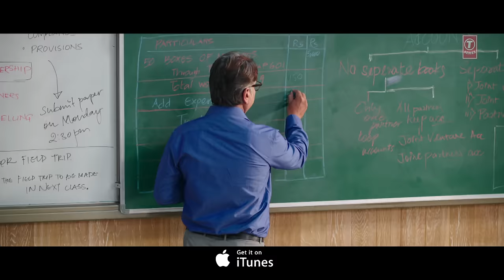JEELEY YEH LAMHE Video Song | DAYS OF TAFREE | ANUPAM AMOD & AMIT MISHRA | T-Series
Presenting  Video Song "Jeeley yeh Lamhe "from the Upcoming Bollywood Movie "Days of Tafree". The Movie revolves around the lives of seven friends, showcasing their journey of growing up, highs and lows of their relationships, love and compassion, end of college days and the beginning of a new life.The young and fresh cast of the film starring Yash Soni, Ansh Bagri, Sanchay Goswami, Sarabjeet Bindra, Nimisha Mehta, Kinjal Rajpriya and Anuradha Mukherjee will remind you of every fight, your first crush and the mischief that made your college days unforgettable.

Set "Jaaneman Aah" as your caller tune - sms TFRE1 To 54646
Set "Jaaneman Aah - Teri Ammi" as your caller tune - sms TFRE2 To 54646
Operator Codes:
1.Jeeley Yeh Lamhe

2.Jeeley Yeh Lamhe - Choti Moti Baaton Pe

SONG NAME :  JEELEY YEH LAMHE
SINGER: ANUPAM AMOD & AMIT MISHRA
LYRICS: KUNWAR JUNEJA